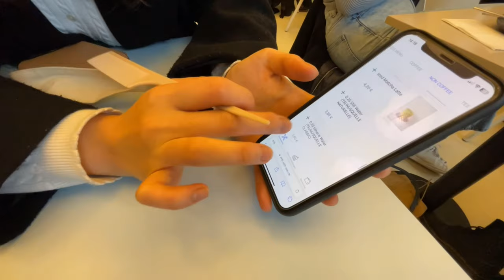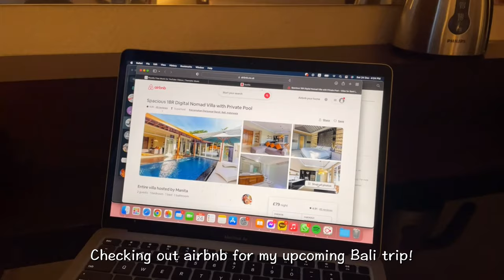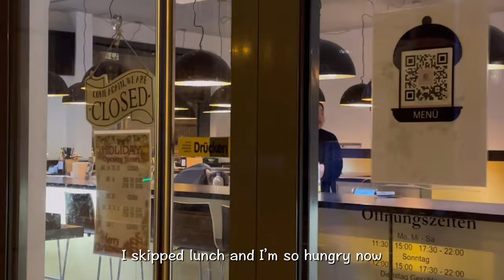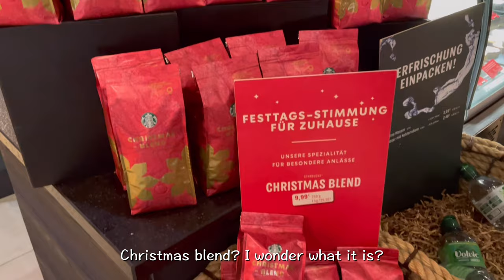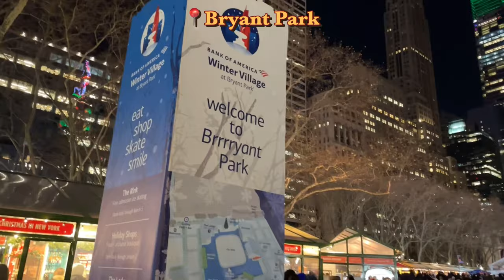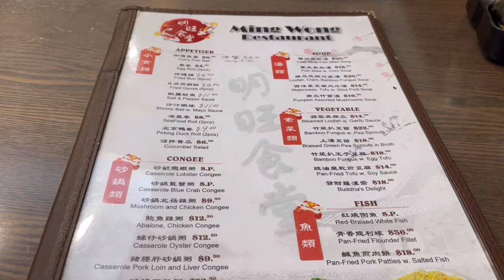Cabin Crew Vlog✈️ Christmas week alone in overseas🎄l Frankfurt & New York 🇩🇪🇺🇸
I spent my Christmas away from home again this year because of work.
I'm really glad that I managed to meet my friend briefly in Frankfurt.
I miss spending festive seasons with my family and friends T.T

"I'm a Malaysian living in Singapore.

VLLO BGM